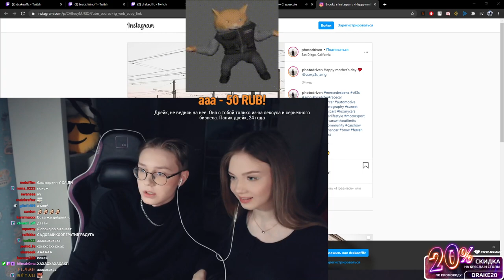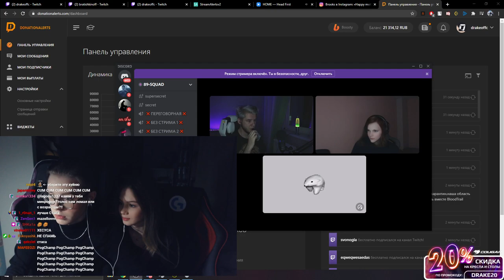Арина (Девушка дрейка) делает макияж Дрейку | Полный стрим | 20210109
- мой тг (контент который не будет на ютубе)